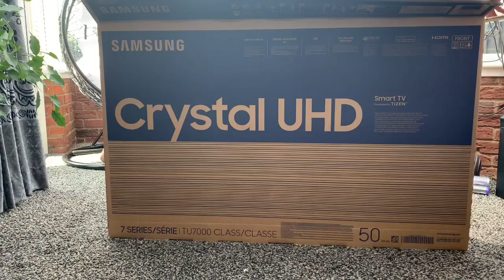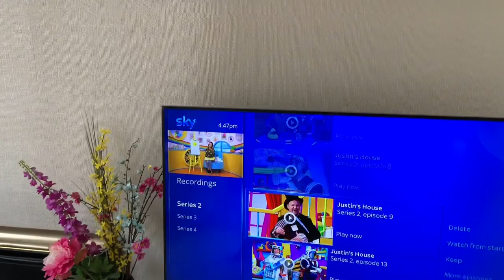Aisa phr kabi nhi karo gi sorry | Malai roll recipe | Pakistani mom in uk